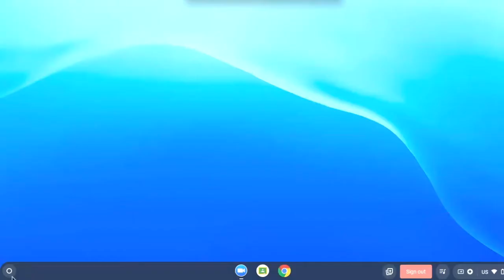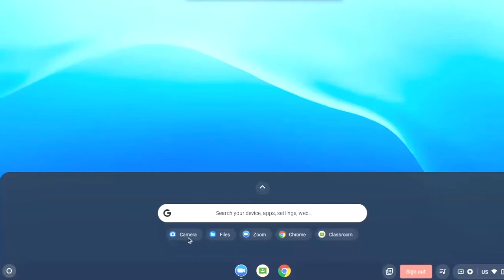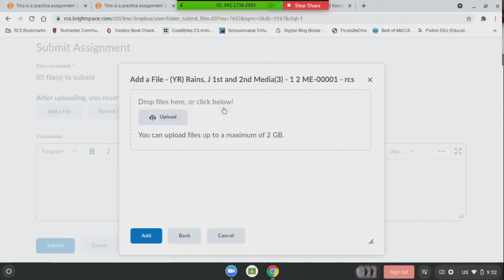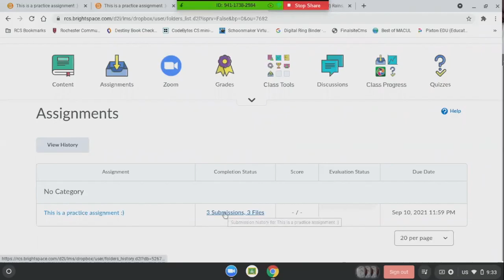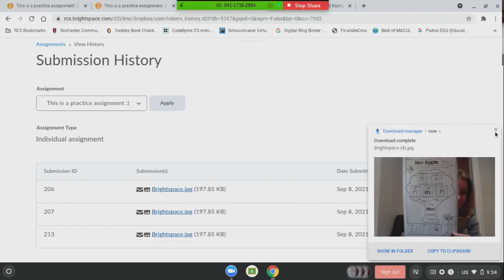Brightspace: How to Submit a Photo Assignment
This tutorial will explain how to take a photo using a Chromebook and submit that photo as an assignment in Brightspace